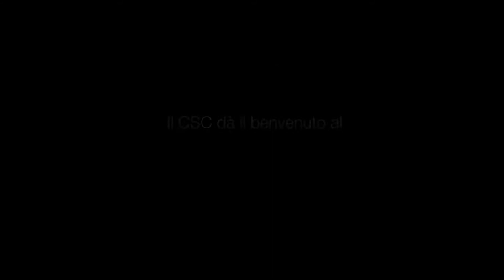Omaggio del CSC- Cineteca Nazionale al premio Oscar Ennio Morricone